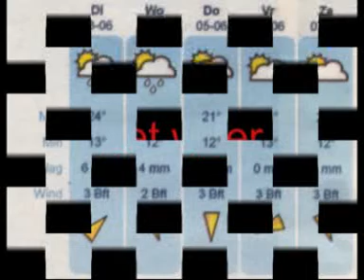Funny Television Zender - deel 1/2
FTZ Funny Television Zender; Schoolproject Nederlands 1.2A KA Vijverhof Brugge Sint-Michiels